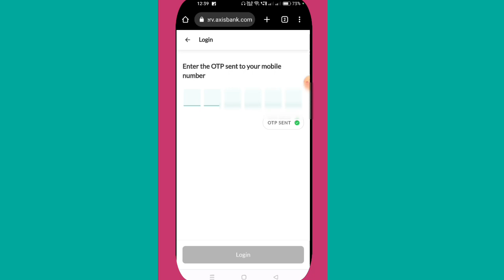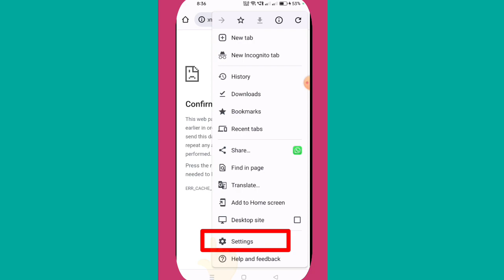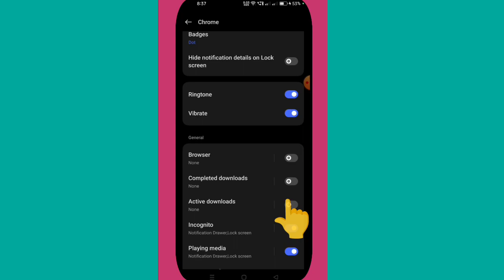Axis Bank Loan Statement kaise nikale| Download PDF online without password.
Axis bank loan statement
How to get Axis Bank loan statement
Axis bank loan statement online download

Axis bank customer care number -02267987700/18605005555
Axis bank customer care email for loan-